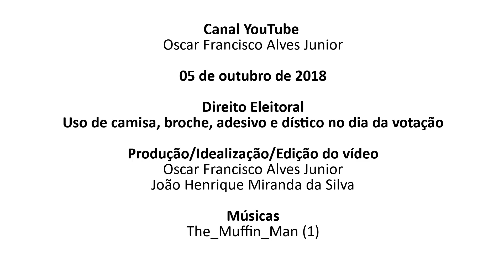Posso votar usando camisa do meu candidato de preferência?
Este vídeo trata da questão de poder ou não no dia da votação comparecer usando camisa do candidato de preferência, broches, adesivos e dísticos por ocasião das Eleições Gerais 2018.